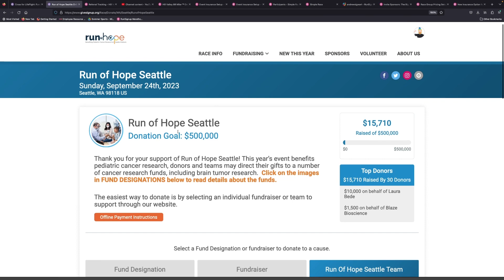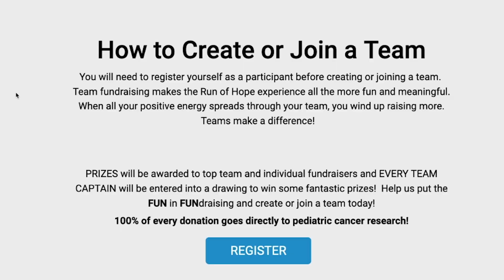"Overcommunicating" is Key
Our Peer to Peer Lead, Chris Newcomer, gives a quick tip on the importance of "overcommunication".